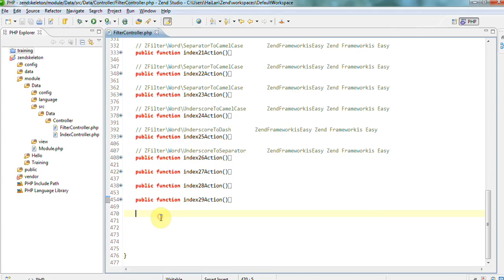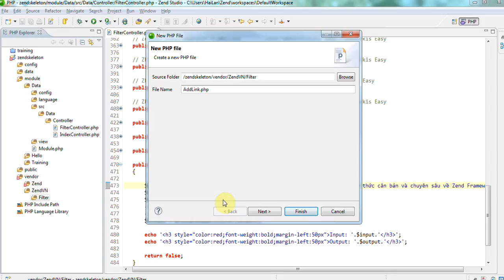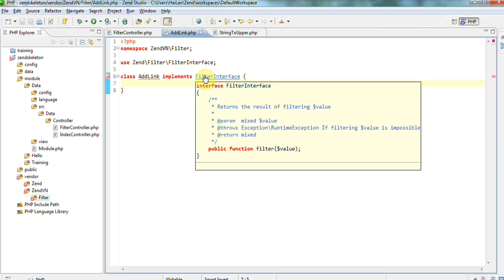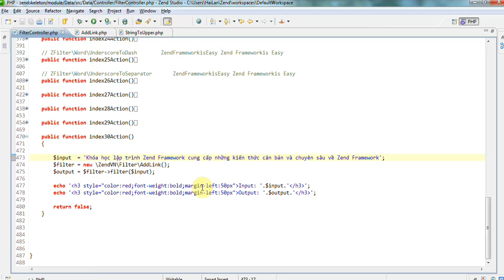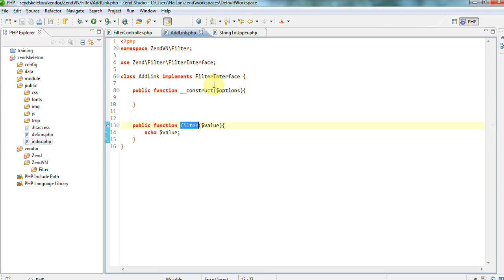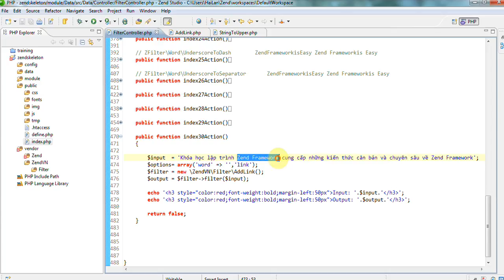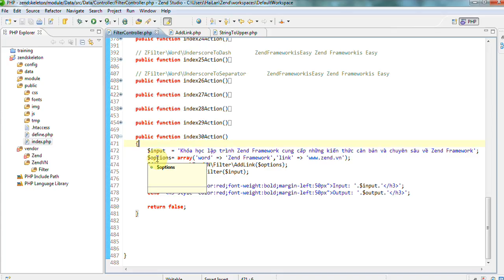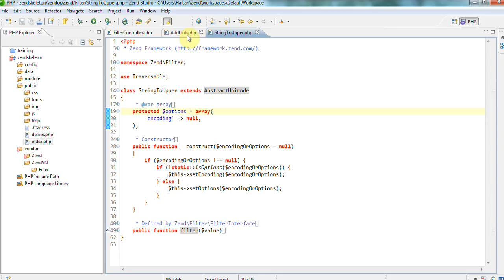Tự học Zend Framework - Bài 25 Tự viết Filter trong Zend - Phần 1